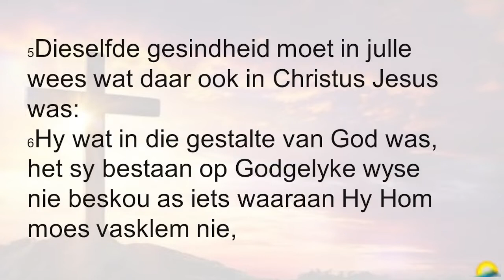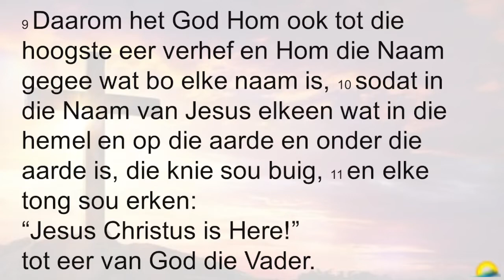Wie is baas en wie is klaas in jou lewe?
Wie is Baas en wie is klaas
NG Gemeente Witrivier
Dr Jaco Putter
Sondag 17 Julie 2022